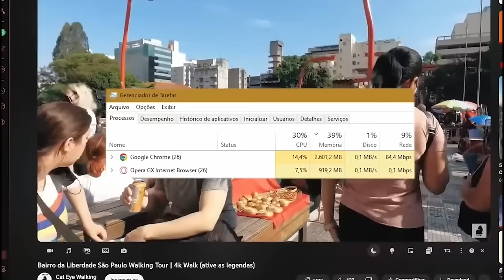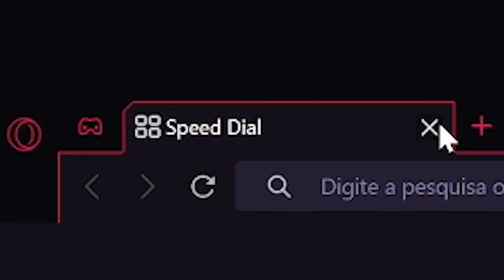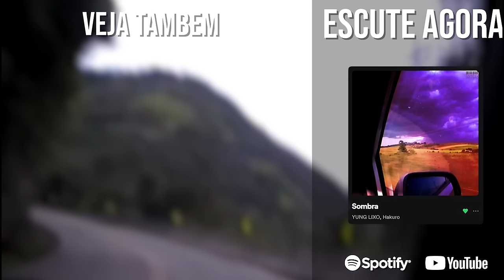gemaplys no elden ring coop